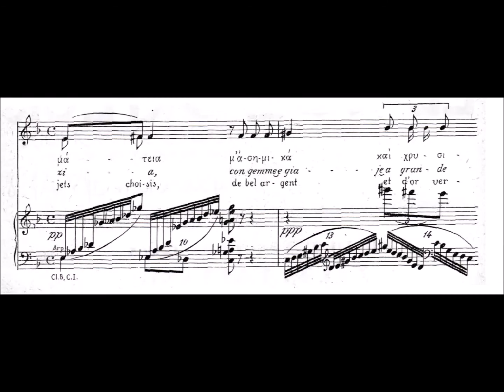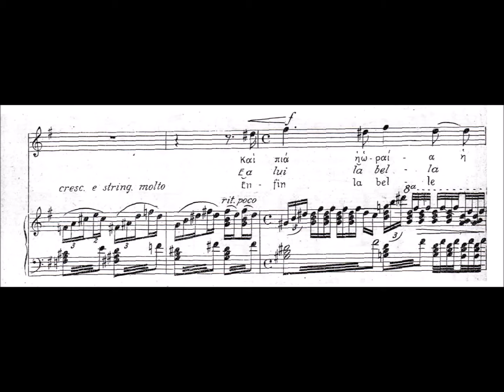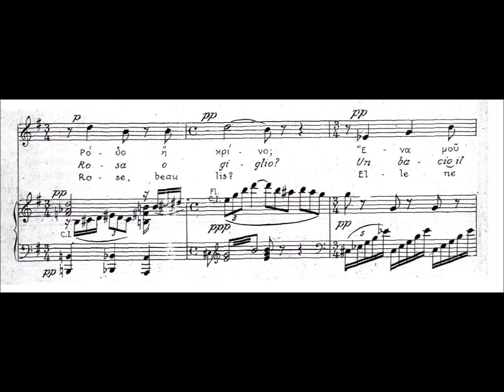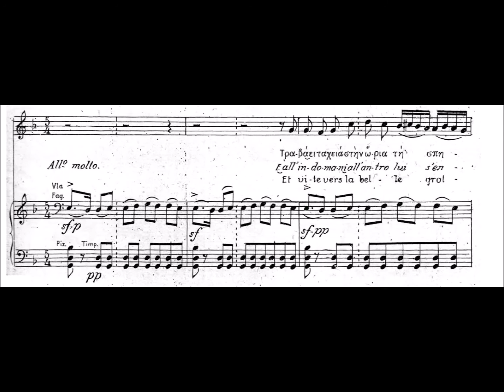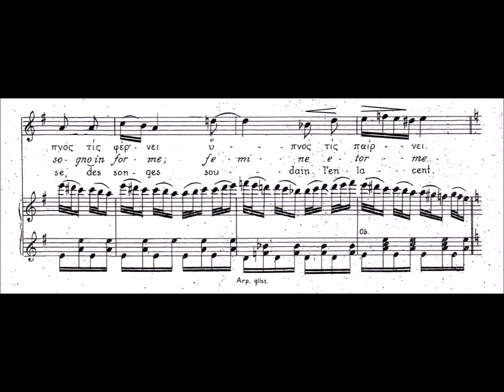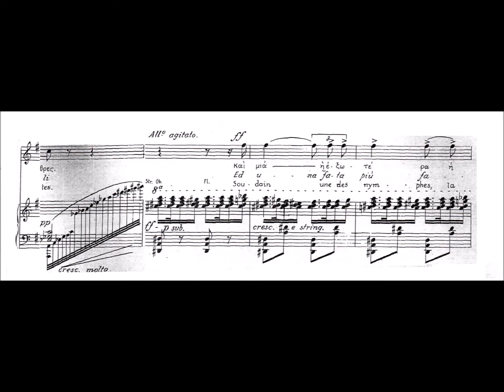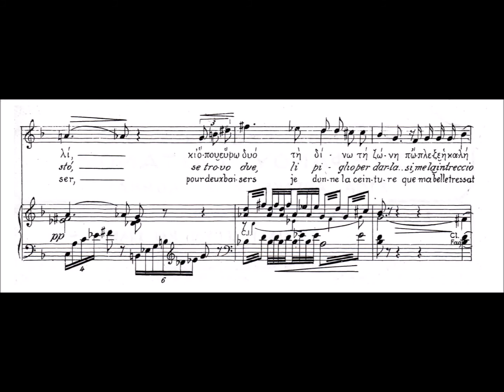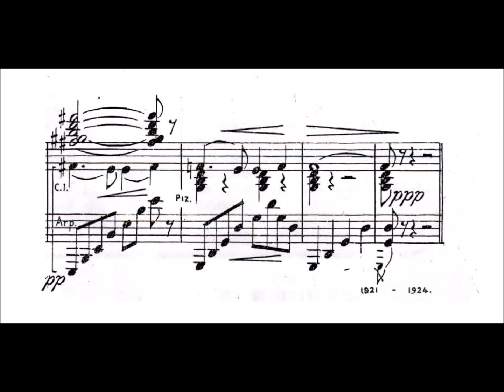M.Kalomiris/Μ.Καλομοίρης - O Πραματευτής/ Le Colporteur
Manolis Kalomiris: The Pedlar
Symphonic Poem for soprano and orchestra.

Poem: I.Griparis
Orchestra: Ministry of Culture of the Russian Federation Orchestra
Conductor: Byron Fidetzis
Soprano: Nina Kaloutsa

Μανώλη Καλομοίρη : Ο ΠΡΑΜΑΤΕΥΤΗΣ

Συμφωνικό ποίημα του Μανώλη Καλομοίρη, για σοπράνο και ορχήστρα.

Ποίηση: I. Γρυπάρη
Ορχήστρα: Υπουργείου Πολιτισμού της Ρωσικής Ομοσπονδίας Αρχιμουσικός:  Βύρωνας Φιδετζής.
Σοπράνο: Νίνα Καλούτσα.